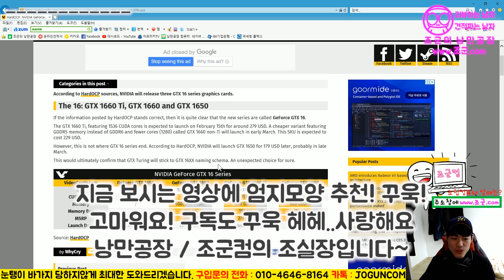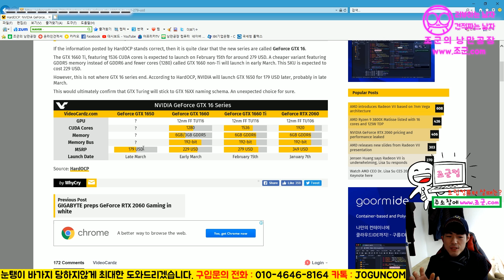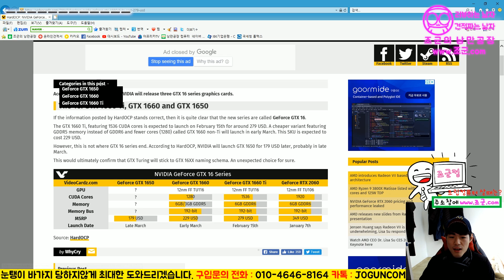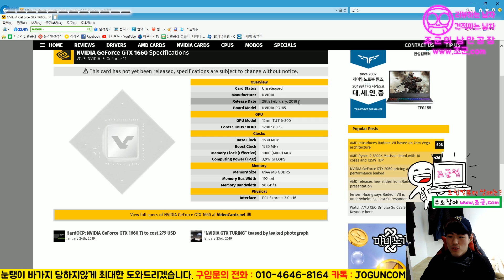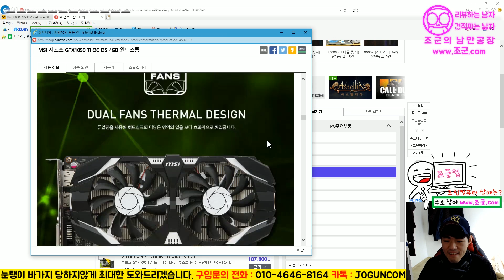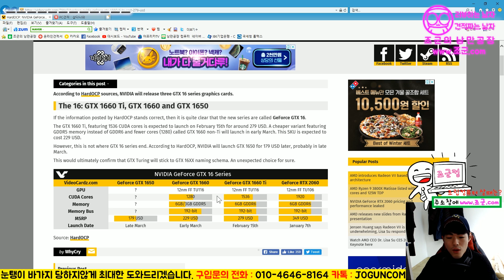GTX 1650 도 나온다고?? 179달러! 오메?? 1660 가격보러왔을뿐인데?! 이런정보가!